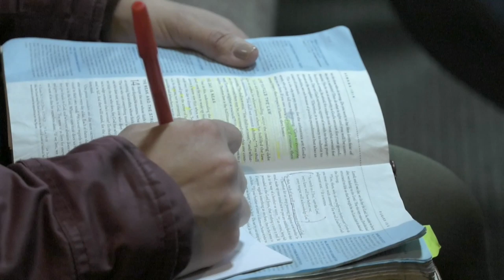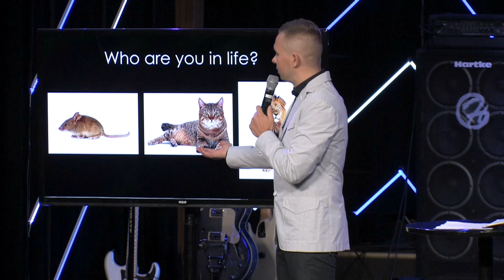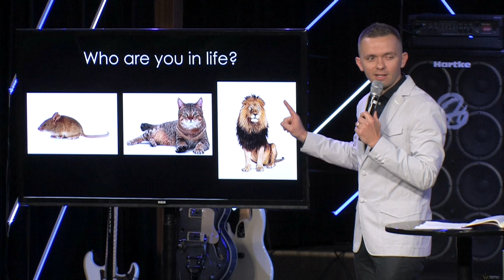Jesus is King // Jesus (Part 5)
This week Pastor Vlad continues his Jesus series with a message title, Kingdom Mentality. In this message you find a mindset and outlook toward life that will lead you into all victory and blessing. Sermon Notes:

The Kingdom of Heaven it’s where God personally abides, it’s a PLACE. The Kingdom of God is the rule of God in the heart of man, it’s a PERSON. According to Romans 14:17, the Kingdom of God is righteousness, peace, joy in the Holy Spirit. The Holy Spirit is the oxygen of the Kingdom of God.

1. Jesus is the King. (Is 9:6; Mt 2:2; John 12:15; Mt 27:11-12)
He was born a king. He claimed to be a king. He died as a king. Jesus is coming back as a King.

Difference between a king and president?
– A king is never voted into power (Luke 2:11)
– A king’s word is law in his territory (Ps.119:72; Mt.5:18)
– A king personally owns everything in his domain (1 Cor.10:26)
– The king chooses who will be a citizen of his kingdom (Phil.3:20-21; John 15:16)
– The kingdom’s glory is in the happiness and health of its citizens (Luke 12:22-24)

If you see Jesus as a savior, you will come to Him with your sin.
If you see Jesus as a healer, you will come to Him with your sickness.
If you see Jesus as a deliverer, you will come to Him with your demons.
If you see Jesus as a king, you will come to Him with worship (as wise men did).

2. Jesus preached the Kingdom. (Mt.4:17; 10:7; 14:14)
Gospel – “evangelion” or “good news” Gospel is not message in itself but rather description of message. We are not commanded to preach the gospel but the gospel of the Kingdom. The word “ salvation” and “saved” is mentioned 12 times in the gospels but the word “kingdom” is mentioned 127 times. Jesus preached more about the Kingdom than salvation, healing and deliverance because all these things are in the Kingdom. We ought to seek the Kingdom and everything else will be added to us (Mt.6:33).

Presence of God brings PEACE. Principles of God bring PROSPERITY. Presence of the King changes your SOUL, principles of the Kingdom bring success.

3. Jesus is the King of kings (Rev.19:16).
As priests we minister to God, as kings we reign with God! (Rev.1:6; 5:10)
We receive gift of righteousness and abundance of grace to REIGN in life. (Rom.5:17)
Lion and the Eagle is the two animals the Creator compares Himself to. Eagle rules the sky, lion rules the judge. Lion is not biggest, smartest, fastest, or strongest but he is the king. Why? Because lion has a different attitude which comes from his belief about himself. When lion sees an elephant, he sees lunch, when elephant sees a lion he sees an eater.

Prayer Point:
1. Arrows of failure at the edge of success, arrows of shame and disgrace, arrows of the wicked, go back to the sender in the name of JESUS
2. Arrows of untimely death, arrows of witchcraft, arrows of infirmity go back to the sender in the name of Jesus.
3. Holy Ghost, connect me to miracles, signs and wonders, in the name of Jesus.